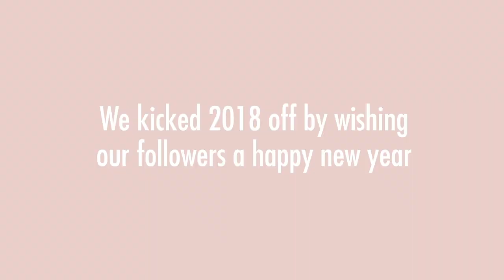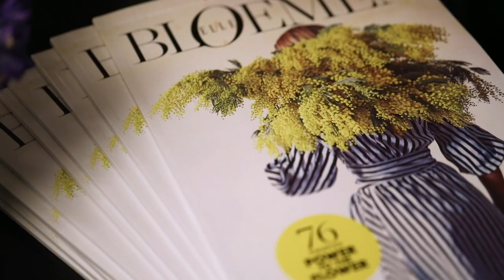Flower Council of Holland Overview 2018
Overview video including most of all activities within 2018 at the Flower Council of Holland. The video gives a big impression of all campaigns, content creations and shopper activations.